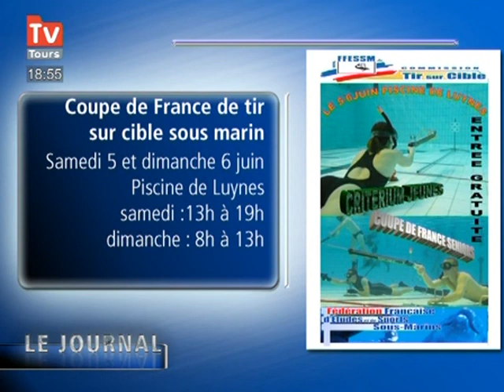Agenda des sorties en INdre-Et-Loire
Découvrez les principaux rendez-vous à ne pas rater en Indre-et-Loire. (DROITS RESERVES . Pour toute exploitation sur TV, web, mobile, aller